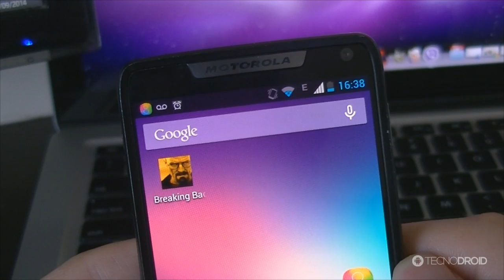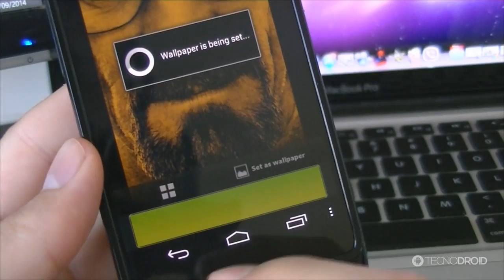Papéis de parede de Breaking Bad para Android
PORTAL TECNODIA
Notícias sobre games, tecnologia e cinema

- SIGA/CURTA

- TAGS EXTRAS:
Papéis de parede de Breaking Bad para Android, Papéis de parede de Breaking Bad, Papéis de parede de Breaking Bad Android, download Papéis de parede de Breaking Bad Android, Papéis de parede para Android